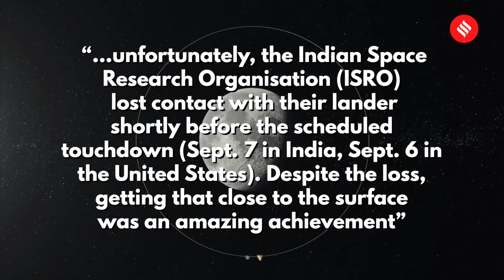Chandrayaan 2: NASA confirms Vikram lander's debris found by Indian techie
Vikram lander debris found: The National Aeronautics and Space Administration (NASA) said that its Lunar Reconnaissance Orbiter (LRO) Camera has sighted the remains of Vikram lander on the lunar surface.